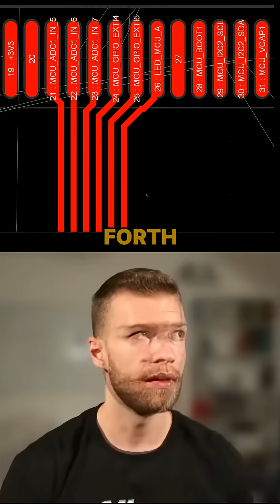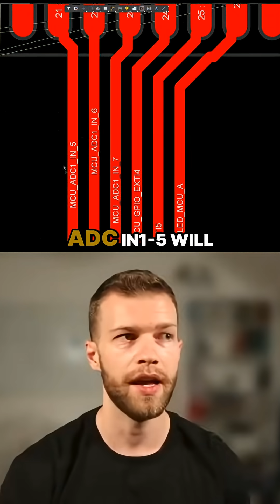Is Trace Spacing the Most Common PCB Design Error?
Discover the critical PCB design mistake that could compromise your board's performance and reliability. In this essential short, learn why trace spacing is more than just a manufacturing constraint – it's a key factor in signal integrity and overall circuit design. Hear the dangers of minimum clearances and how improper trace spacing can lead to signal cross-coupling, reduced PCB yield, and potential design failures.